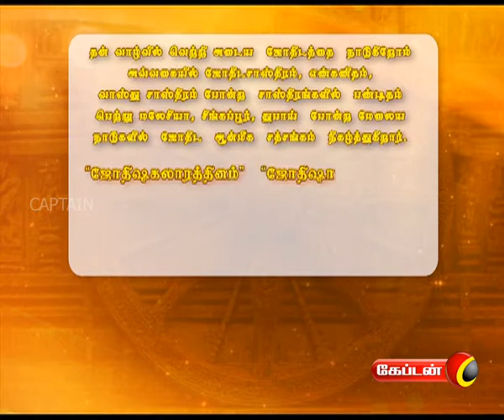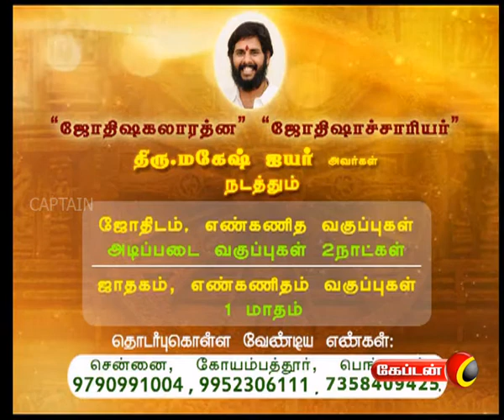Vazhvil Vasantham | Captain Tv | 07.12.2017